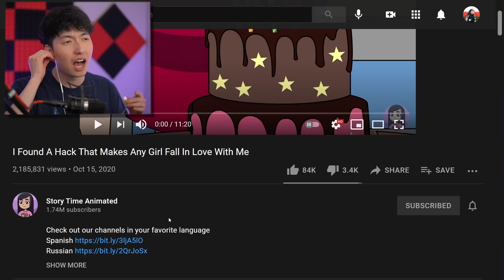LIFE HACK to Make ANY Girl Fall in Love !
Life Hack to Make any Girl Fall in Love ! w/ RageElixir

Original Video:
Story Time Animated - I Found A Hack That Makes Any Girl Fall In Love With Me